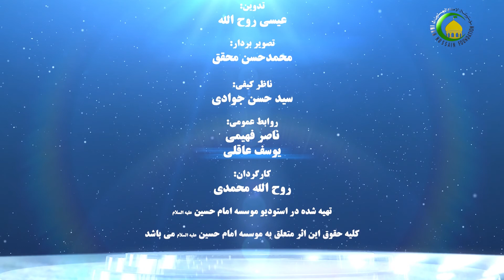167. کتاب الزکاة (19) فی زکاة الغلاة (2) (ص: 136) - استاد: محمد هادی نبوی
گزیده درس صد و شصت و هفت
در درس قبلی، راجع به نصاب چهار غله مفصل بحث شد و در این درس به باقیمانده آن اشاره می‌شود.
قول مشهور، زمان تعلّق زکات به گندم و جو در هنگام بسته شدن دانه و به خرما در هنگام زرد یا قرمز شدن و به انگور در هنگام غوره شدن است. ولی برخى زمان تعلّق زکات را هنگام صدق عنوان گندم، جو، خرما و انگور می‌داند. هر کدام از این دو قول ثمره‌ی خاص خود را دارد که استاد به آن اشاره کرده است. وقت پرداخت زکات گندم و جو، بعد جداسازى آن دو از کاه است و زمان زکات خرما و کشمش پس از چیدن و خشک شدن آن دو است.
کلیدواژه‌ها: زمان تعلق زکات و وقت اخراج زکات.